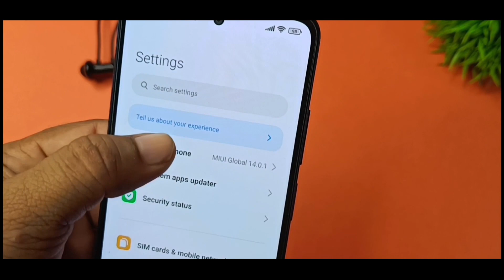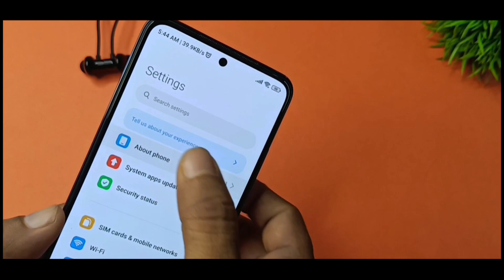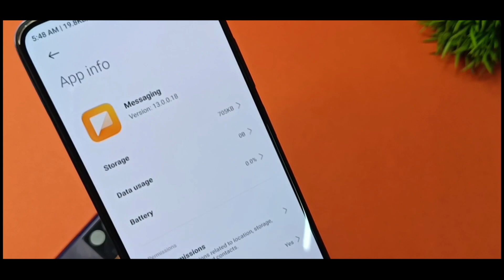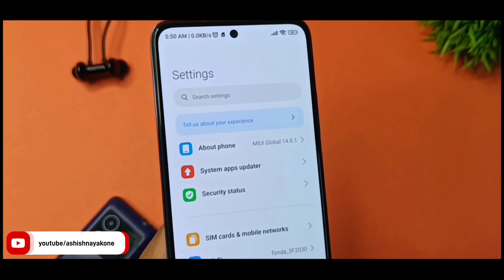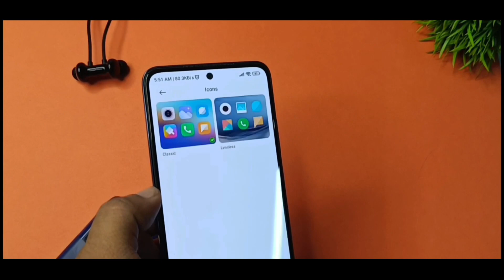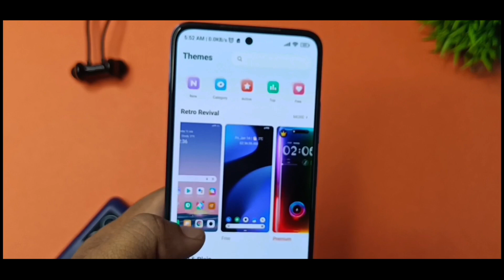Finally MIUI 14 Update on Redmi Note with Android 13 & What's New (Hindi) ⚡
Hello All, I Am Ashish In this video I was doing a review for update
Subject: Redmi Note 11 MIUI 14 + Android 13 Update & What's New (Hindi)

जय हिन्द !!
वन्दे मातरम !!